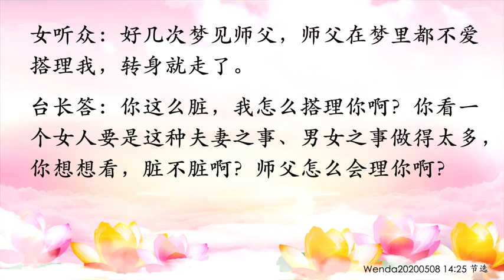精彩节目视频297：物欲太多浪费福报